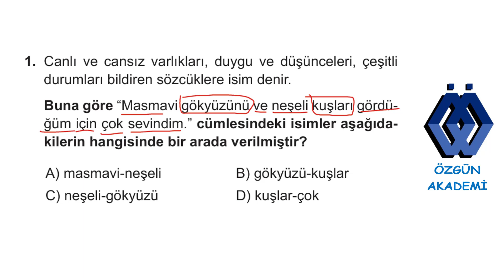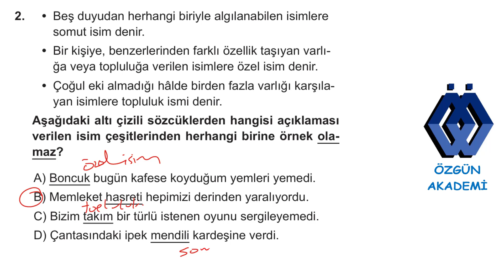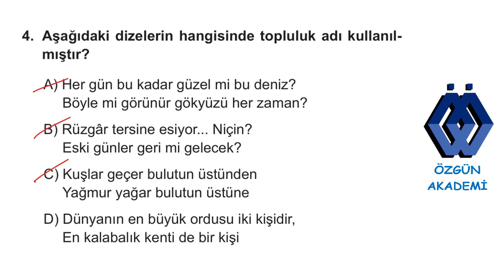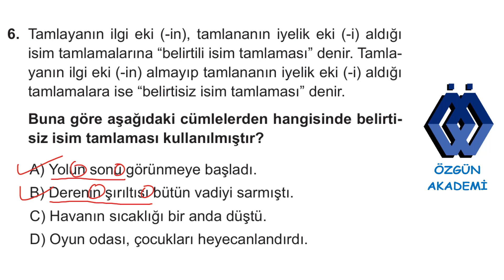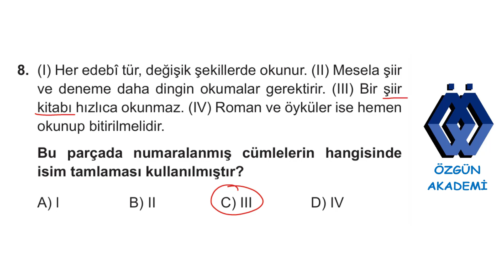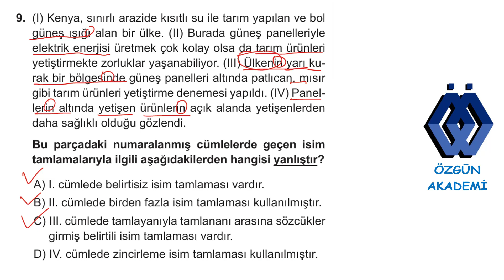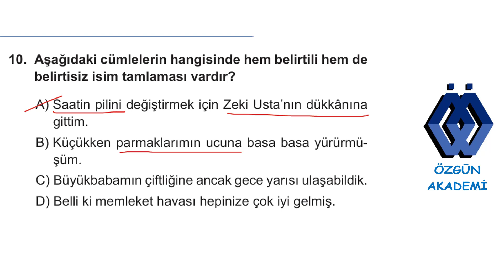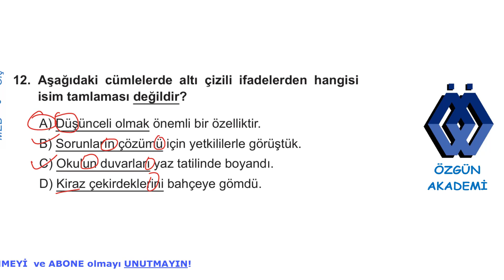6. SINIF TÜRKÇE DERSİ KAZANIM KAVRAMA TESTİ İSİMLER (İSİM TAMLAMALARI) KONUSU 6. TEST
6.sınıf Türkçe dersi kazanım kavrama testleri, isimler (isim tamlamaları) konusu 6. testin çözümleri. yeninesil türkçe derskitabı lgs2025 #6.sınıf